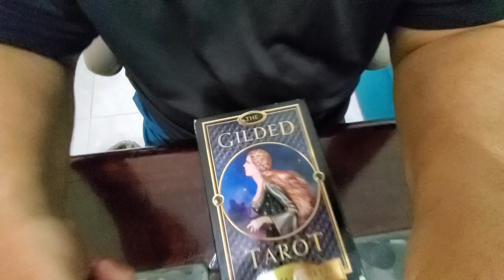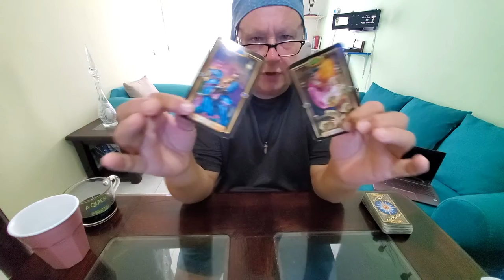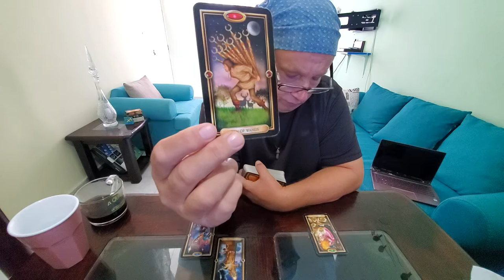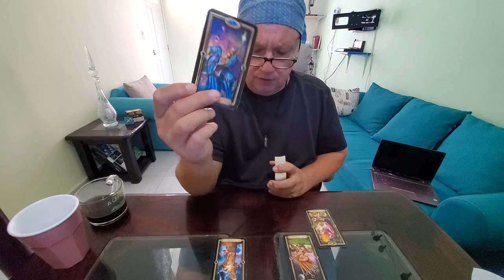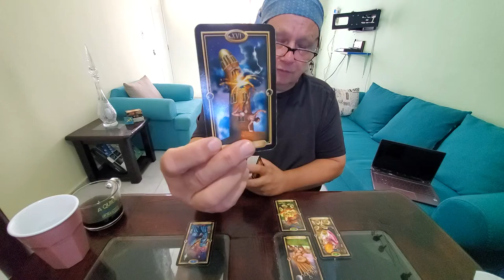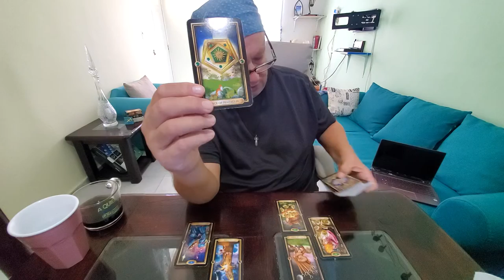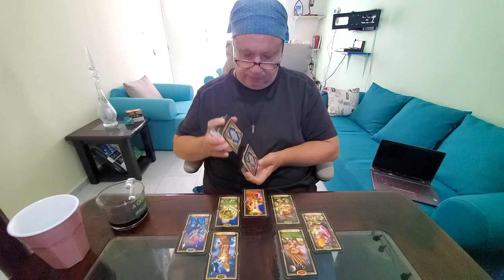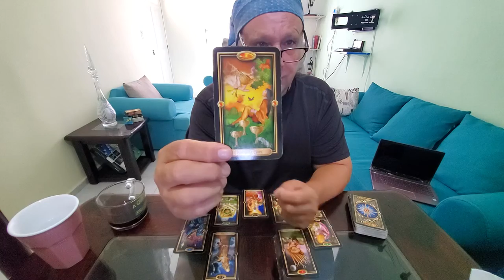Gemini Tarot Love Read 💘"The Heart Spread" Mid Oct - Rebuilding The Tower Together Now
Tarot Gemini Mid October 2021 The Heart Spread a love, romance & relationship reading for Gemini Sun, Moon, Rising & Venus signs for the one who is on your mind and in your heart.
They are irresistibly attracted to you and your centered, grounded energy, Gemini, because that is what they crave and this leads to a quick breakdown in their existing relationship almost outside of your contribution, as it were. You pick up their burden and they come to you with nothing much but maybe one memorial brick from the old Tower and you give them a lot here, really anything they need, but it is not much of a hardship upon you since you are solid. Your initial romantic attraction leads to bonding and rebuilding The Tower again brick by brick but as a couple and you end up emotionally withdrawn as a couple perhaps signifying an extended honeymoon experience being incognito to your "normal" social obligations.